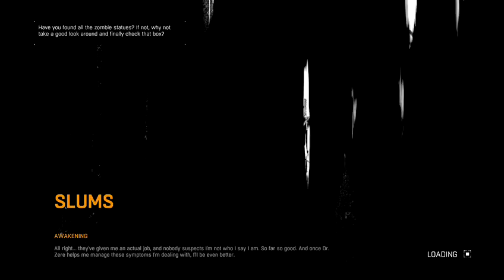Dying Light: Insomnia Stream 1 - 3 / 5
Dude, never play Dying light at 2:30 in the morning. You'll fail a lot.